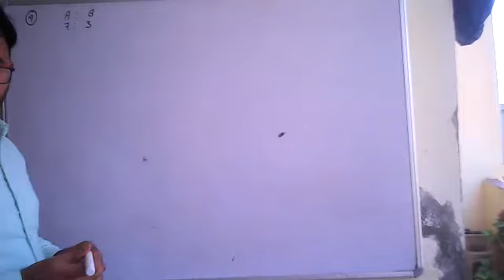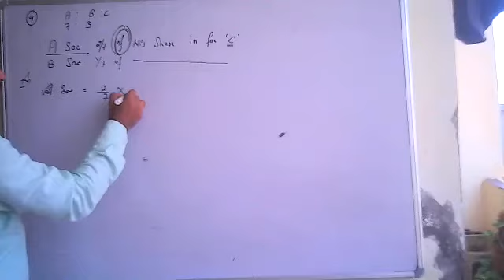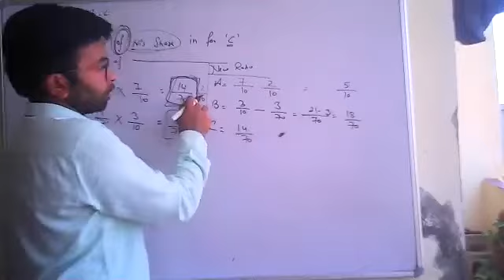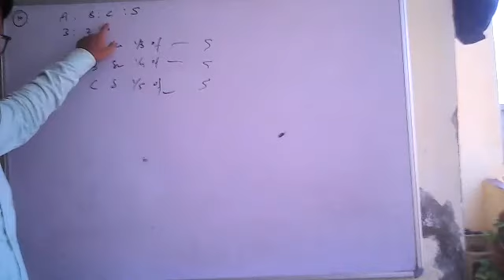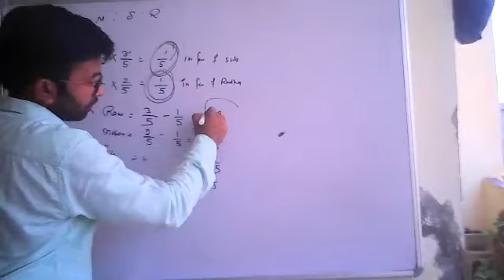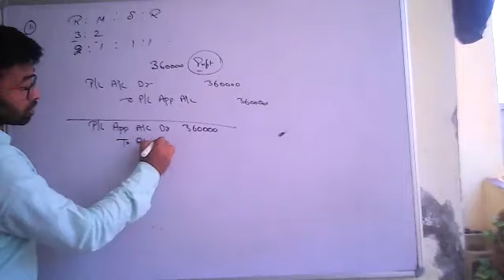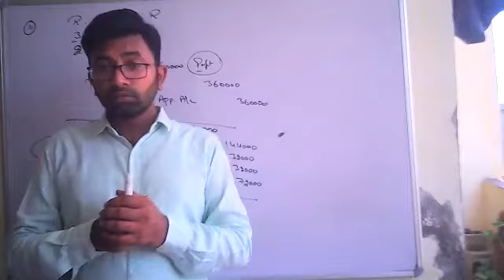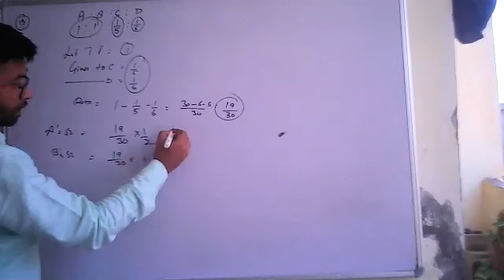lecture-3 admission of a new partner